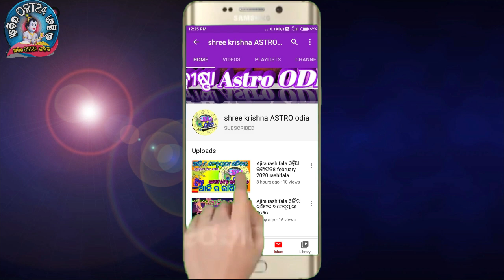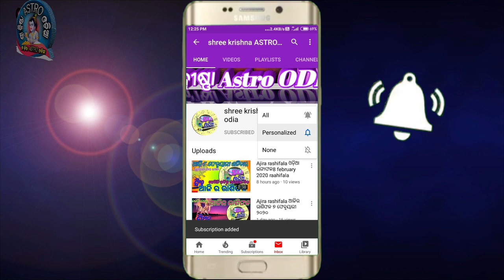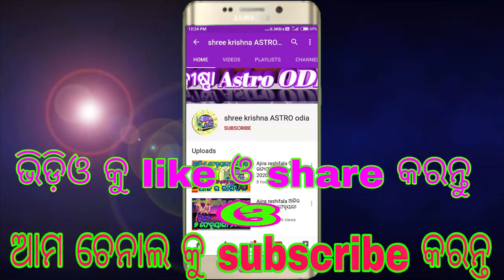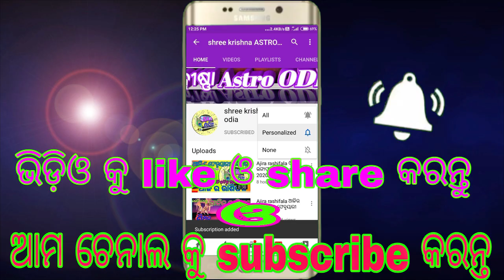Brusha rashi january odia 2022 | january month odia rasifala | in odia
୨୦୨୨ ବାର୍ଷିକ ରାଶିଫଳ ଭିଡିଓ କୁ ଦେଖିବା ପାଇଁ  ଲିଙ୍କ ରେ କ୍ଲିକ କରନ୍ତୁ ⇙⇙⇙⇙⇙click here ⇙⇙⇙⇙⇙⇙⇙⇙⇙⇙

brusha rashi 2022 odia
brusa rasi 2022 odia
brusa rasi 2022
brusa rasi
2022 brusa rasi
2022 rashifal odia
brusha rashi 2021 odia
vrish rashi 2022
vrish rashi 2022 odia
rasifala today
2022 brusa rasi odia
rasifala
brusa rasi odia
odia rasifala
2022 odia rashifal
2022 rasi phala odia
rashifal odia
odia brusa rasi
2022 rashifal
ajira brusa rasi
brusa rasi 2021
brusa rasi phala
rasi fala
rasi phala
rasifala odia today
vrish rashi odia
2022
2022 rashi bhavishya
2022 vrish rashi
ajira rashifal
ajira rasifala odia
brish rashifal 2022
brisha rashi 2022 in bengali
brusa rashifal
brusa rasi december 2021
brusha rashi 2021 odia october
brusha rashi 2022
meena rasi 2022 odia
odia rashifal 2022
rashi phala 2022
bicha rashi 2022 odia
bichha rasi
mithun rashi 2022 odia
brusa rasi 2022
brusha rashi 2022
brusha rashi 2022 odia today
brusa rasi today
brusha rashi odia
brusha rashi odia 2021
brusha rashi 2021 odia december
brusha rashi 2022 odia love
odia brusha rashi rashifal
brusha rashi 22
ajira brusa rasi
ajira brusa rasi phala
ajira brusa rasi odia
ajira brusa rasi rashifal
ajira brusa rashi rashifal
ajira brusa rasi phala odia
ajira brusa rasi ra rashifal
ajira brusa rasi khabar
ajira brusa rasi photo
ajira brusa rashifal odia
ajira brusa rasifala
ajira brusa rasi palan
ajira brusa rasi odia video
2022 rashifal odia
2022 rashifal odia re
2022 rashifal odia singha rashi
2022 rashifal odia dr jayanti
karkata rasifala 2022 odia
mesa rasifala 2022 odia
mina rasifala 2022 odia